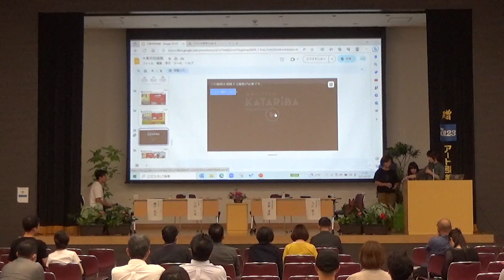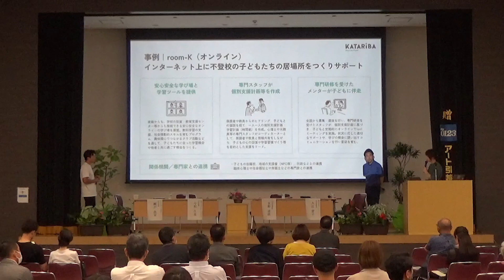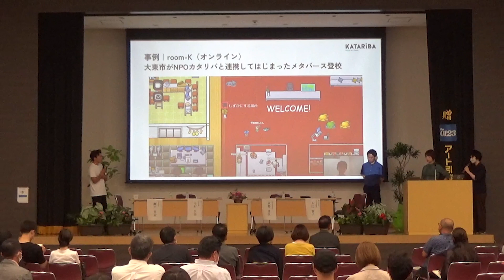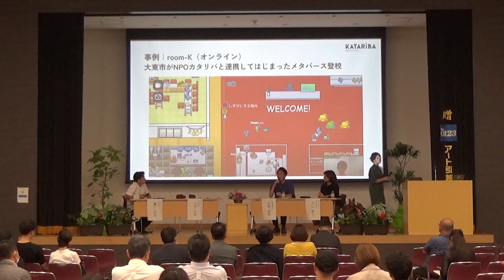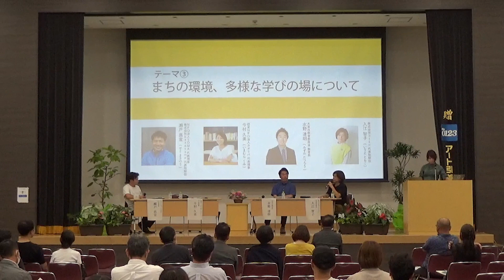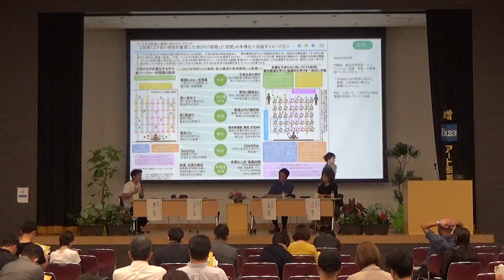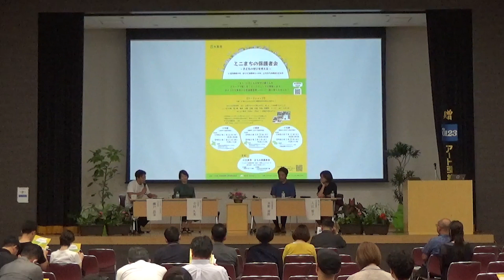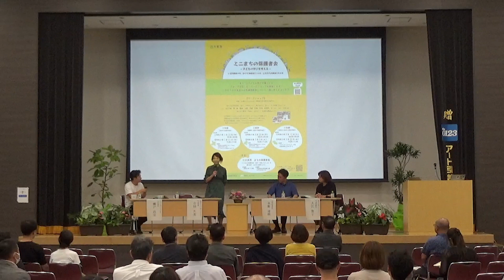⑤キックオフトーク「まちの保護者会」～トークセッション③～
テーマ：まちの教育、多様な学びの場について
登壇者：瀬戸昌宣氏（NPO法人SOMA）、今村久美氏（認定NPO法人カタリバ）、水野達朗氏（市教育委員会教育長）、入江智子氏（(株)コーミン）

【キックオフトーク「まちの保護者会」～公民連携教育事業について～】

【キックオフトーク「まちの保護者会」～株式会社コーミンの取組について～】

【キックオフトーク「まちの保護者会」～トークセッション①～】

【キックオフトーク「まちの保護者会」～トークセッション②～】